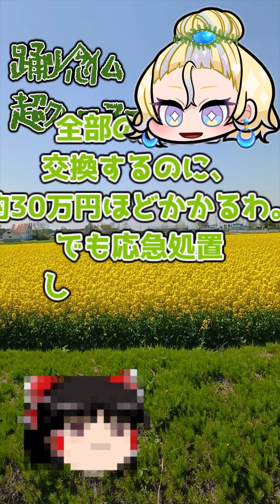格安賃貸あるある。変な入居者さんシリーズ。今回は恫喝され、たかりに近い方でしたね。現在進行中ですが…前半戦です。 音楽、龍崎一 八雲_feat.TOYro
今回は、ゆっくり霊夢さんに、入居者役をしていただきました。
毅然とした対応って、大事ですよね。

音楽、龍崎一
　八雲_feat.TOYro

岩見沢市近郊の
管理会社、リフォーム、管理、サブリース、水廻り、基礎は
㈱創建興業
合同会社 Y`M PRODUCE
〒068-0805
北海道岩見沢市
南町5条2丁目99番地2(8番1号)
担当、石垣、本田

空き家はぜひこちらに譲ってください。
合同会社オフィスSATOU　代表社員　佐藤雅俊
北海道岩見沢市9条西13丁目1番地24

キャラデザインは
てぬぢさん
*絵を描く*一次＆二次創作の雑多な垢
ヒプ垢
北海道のどっかpixiv.net/users/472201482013年4月からTwitterを利用しています

音声
●VOICEVOX:ずんだもん、波音リツ、春日部つむぎ、雨晴はう、四国めたん

フリーBGM
DOVA-SYNDROME